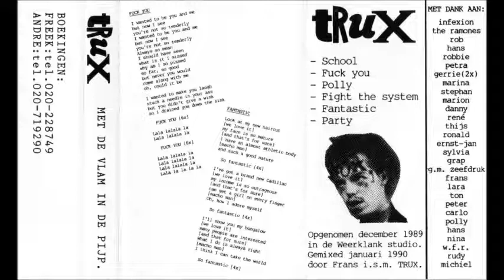Trux - Met De Vlam In De Pijp - Cassette (self release 1990)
Dutch 80s/90s punk band from Amsterdam.

Tracklist:

1 School 0:00
2 Fuck You 3:41
3 Polly 5:46
4 Fight The System 8:22
5 Fantastic 10:10
6 Party 12:22